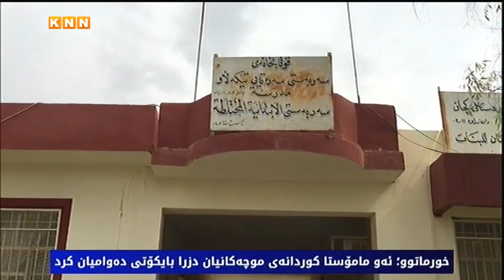خورماتوو؛ ئەو مامۆستا كوردانەی موچەكانیان دزرا بایكۆتی دەوامیان كرد